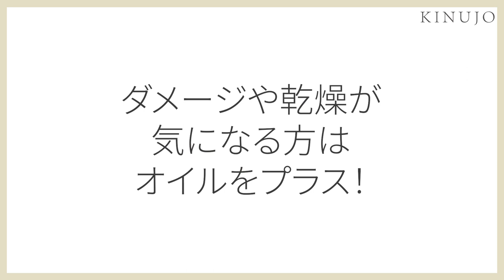プロが教える、絶対にしてはいけないドライヤーの間違った使い方！正しい使い方を解説【KINUJO】2022年登場！KINUJO最新ドライヤー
00:00  OP
00:25 ながらドライヤー、煽りドライヤーはNG
01:13 ダメージや乾燥が気になる方はドライヤー前にオイルを
02:04 毛先から乾かすのはNG
03:41 ED

今回は現役美容師内山ひかるさんが、ついついやってしまいがちな
間違ったドライヤーの使い方を解説！
毎日使うものなので、正しい使い方を覚えて、素敵な髪を維持してくださいね♪